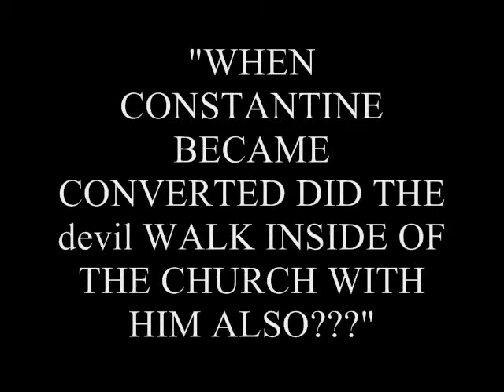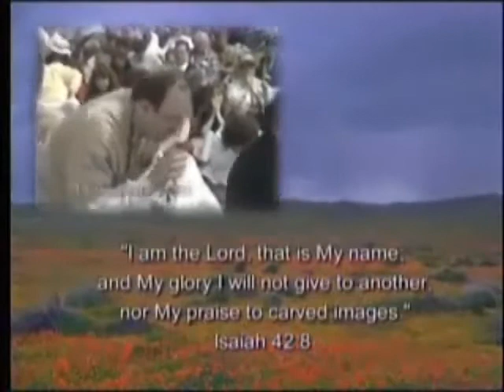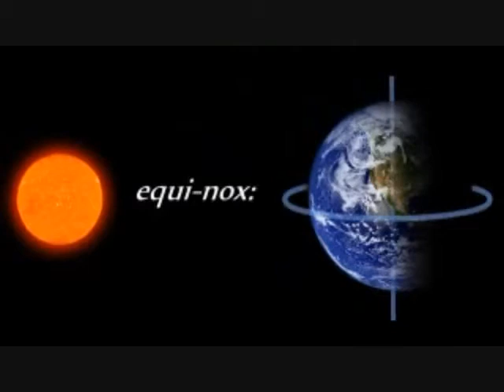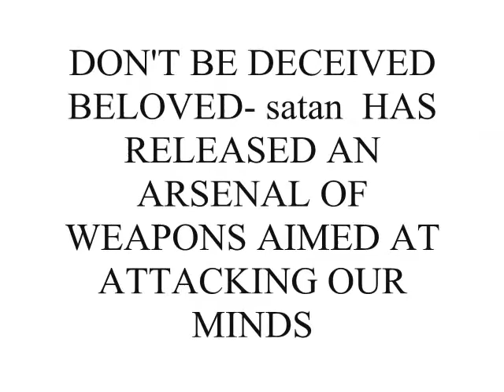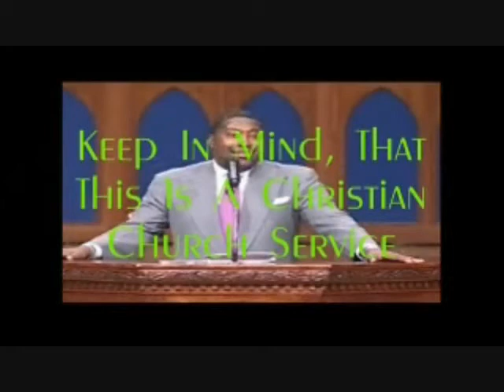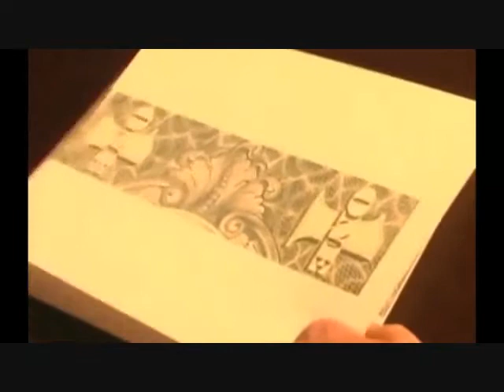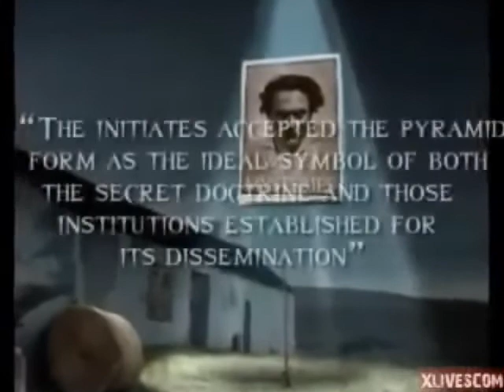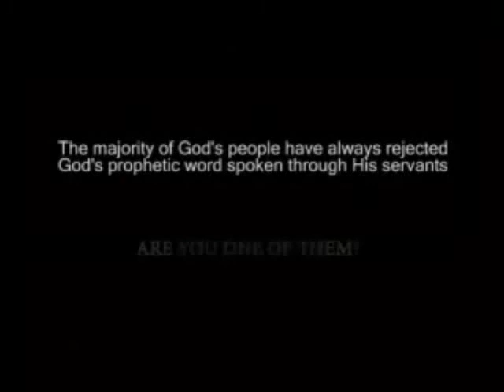When The devil Dissappeared! Full Film... (Banned in some countries)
This documentary has been Banned in some countries and at one time was censured by THE NET because of the truth it contains... Watch while its still available...This is a Film by Joshua Wiley about how the devil has crept inside of Christianity, and what he's done since he's got there. Truly A MUST SEE!!!